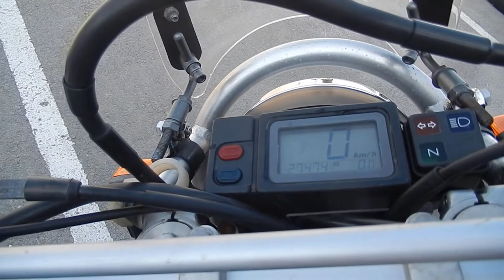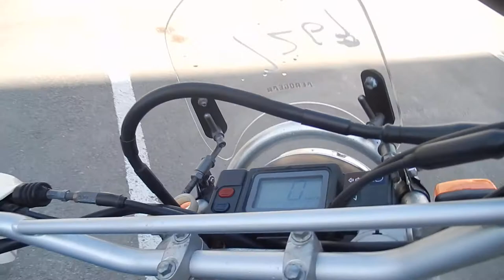No B7774 YAMAHA TT250R RAID